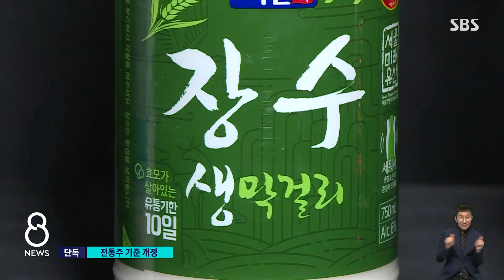[단독] 백세주 안되고, 원소주 되고…'전통주' 기준 바꾼다 / SBS 8뉴스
〈앵커〉

막걸리는 친숙한 우리 술이자 외국으로도 많이 수출되고 있습니다. 그런데 막걸리 대부분이 현행법상 전통주가 아닙니다. 정부가 이런 기준에 모순이 있다고 보고 법 개정에 착수한 걸로 취재 결과 확인됐습니다.

조기호 기자의 단독보도입니다.

〈기자〉

시중에서 많이 소비되는 우리나라 술들입니다.

어떤 게 전통주에 속할까.

[김승환/대학생 : 그중에서는 막걸리가 제일 전통주에 가깝다고 생각합니다.]

[임정연/직장인 : 막걸리가 아무래도 우리나라에서만 먹을 수 있는 술이라고 생각이 들어서 그게 전통주인 것 같고.]

현행법상 농업 경영단체가 직접 생산하거나, 100% 지역 농산물을 사용했다면 전통주로 분류됩니다.

100% 우리 곡물이 아니라도, 무형문화재 보유자가 만들었다면 또 식품 명인이 만든 경우 역시 전통주로 인정받습니다.

장수막걸리는 주원료인 쌀이 일반미가 아닌 비축미이거나 수입쌀이라서 백세주는 수입 전분이 일부 섞여 있어서, 화요는 일반 주류제조사가 만들어 전통주로 분류되지 않습니다.

강원도 농업 경영단체가 100% 원주쌀로 만든 원소주만 법적으로 전통주 자격이 있습니다.

전통주로 인정받으면 온라인판매가 가능하고 주세 50% 감면 혜택도 있습니다.

[남도희/한국막걸리협회 사무국장 : (막걸리를) 국가 문화재라는 부분까지도 만들어왔는데 전통주로 인정을 못 받으니까 다들 분통이 터지는 거죠. 지역에서 100여 년 이상 양조장들이 운영을 해왔는데.]

정부는 전통주 시장 활성화를 위해 전통주 기준 개정에 나서기로 했습니다.

기존 전통주 분류 범위에 '전통적 제조 방식'을 추가하는 식으로 농식품부, 기획재정부가 법을 바꿀 수 있도록 조만간 협의에 착수합니다.

국세청 관계자는 "우리 전통 방식으로 술을 제조할 경우, 수입쌀이 섞여 있더라도 전통주로 분류하는 게 옳다"고 밝혔습니다.

다만 수입쌀 사용에 대한 국내 농가의 반발, 그리고 대기업 주류 제조사에 더 세제 혜택이 돌아갈 수 있는 형평성 문제는 여전히 숙제로 남습니다.

(영상편집 : 김호진, CG : 강윤정·손호석, VJ : 박현우)